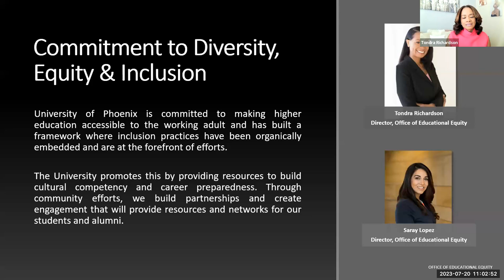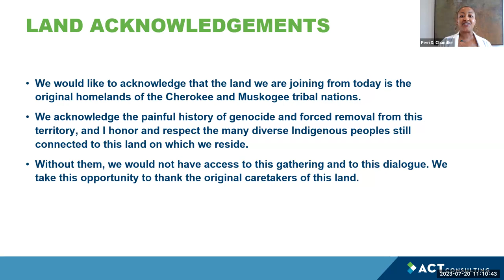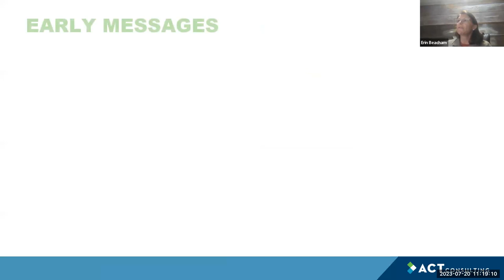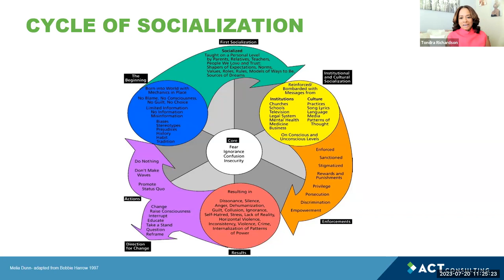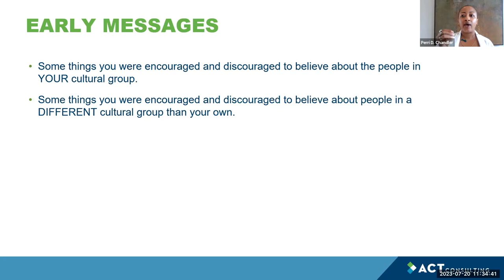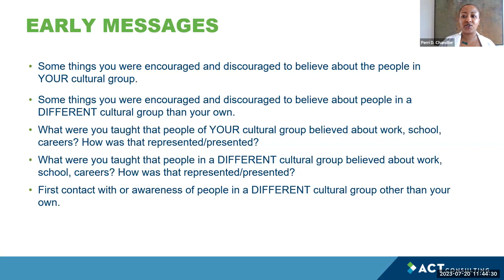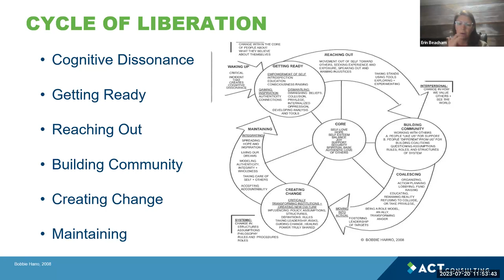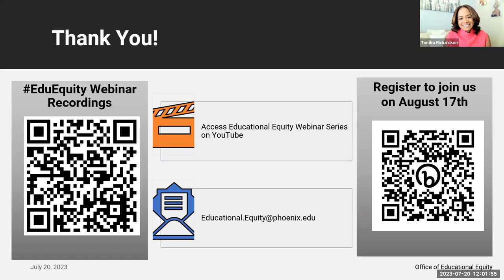Mirrors, Windows, and Lenses: Unlearning Early Messages Part 2 | EduEquity Webinar Series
We receive early messages of stereotypes and assumptions at an early age from various socializers. This session will focus on a deeper dive of the Cycle of Socialization. Participants will have an opportunity to reflect on the enforcements and results from those early messages. What were the messages we received about our own cultural groups, as well as cultural groups different from ours? Finally, participants will be asked to reflect on ways to unlearn and disrupt those early messages and ACTion steps to breaking the Cycle of Socialization.

This session is a continuation of Mirror Windows and Lenses Unlearning Early Messages.

Resources:
* Part 2 Presentation Slides - EduEquity Webinar Mirror Windows and Lenses Unlearning Early Messages
* Part 1 Recording - EduEquity Webinar Mirror Windows and Lenses Unlearning Early Messages
* Part 1 Presentation Slides - EduEquity Webinar Mirror Windows and Lenses Unlearning Early Messages
* Podcast “In Pursuit of ...” Wondering how to deepen your friendships and other relationships through an antiracism lens?

About the Educational Equity Webinar Series
This session is part of the public EduEquity Webinar series intended for educators, diversity, equity and inclusion (DEI) practitioners, higher education leaders and administrators, employers, nonprofit organizations, and government affiliations, and University of Phoenix faculty, staff, students, and alumni across the globe.

The EduEquity Webinar series is hosted by Tondra Richardson and Saray Lopez both directors with the Office of Educational Equity (OEE) at University of Phoenix

The OEE also manages the external Educational Equity Webinar Series which aims to foster cultural awareness, thought leadership and community alliances to promote and sustain educational equity and diversity initiatives. The OEE supports students and faculty year-round and leads the work on programs including the Inclusive Leadership Summit.

About University of Phoenix
University of Phoenix is continually innovating to help working adults enhance their careers in a rapidly changing world. Flexible schedules, relevant courses, interactive learning, and Career Services for Life® commitment help students more effectively pursue career and personal aspirations while balancing their busy lives.